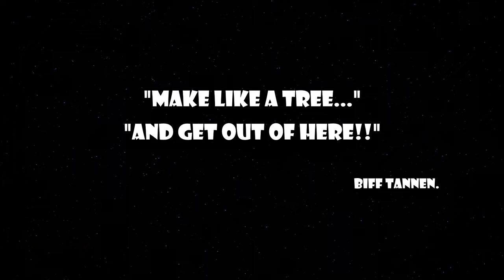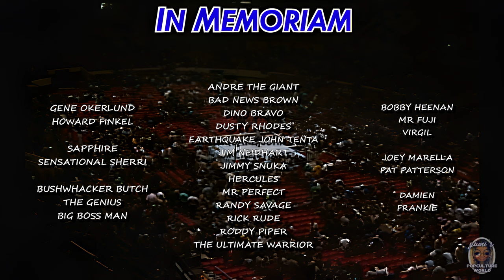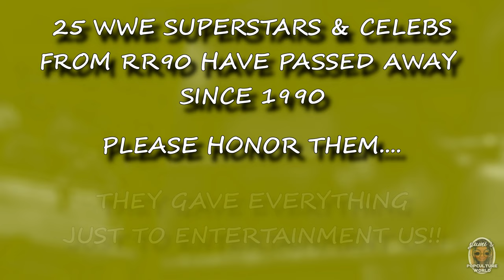Royal Rumble 1990 - All WWE SuperStars Dead Or Alive 2024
Every Superstar or Celeb who appeared in The Royal Rumble 1990 is here!!

I have very fond memories of Royal Rumble 1990!!
I thought it was awesome!
But what did you think?

It will really help our channel grow!!
0:00 Start!
0:23 Welcome
0:34 Dead Or Alive
0:42 Dark Match
1:24 Match1. tag match
2:21 Match2. singles match
3:18 Match3. Mens Singles Match
4:15 Brother Love Show
4:57 Officials
5:40 Match 4. singles match
6:37 Match5. Royal Rumble MAIN EVENT
11:11 In Memoriam
11:49 Outro & Credits